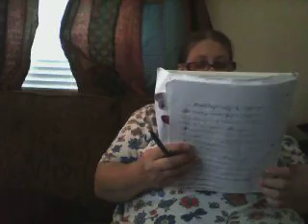oct. 21-2013 mondays vlog.